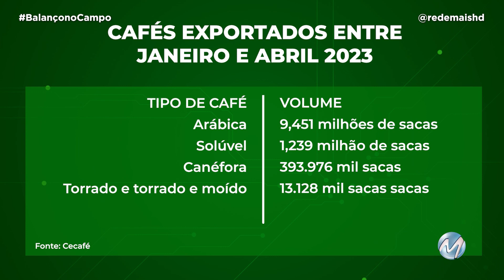CAFEICULTURA – BALANÇO NO CAMPO – 12/05/23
Acompanhe as principais notícias do agronegócio no Balanço no Campo.

Seg a sexta – 18h40 e 6h40 da manhã
Domingo - 9h